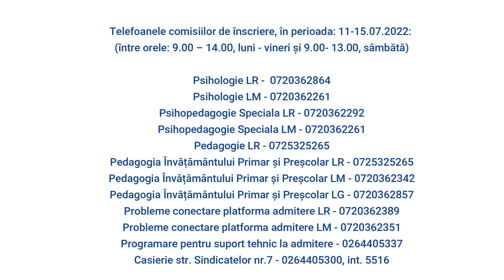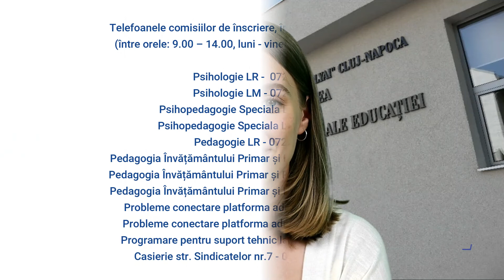Cum să te înscrii la Facultatea de Psihologie și Științe ale Educației, UBB licență 2022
Înscrieri ADMITERE NIVEL LICENTA la FPSE din cadrul UBB pentru nivel licenta. Aplicatia de înscriere va fi funcțională din data de 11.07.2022. Înscrierile se fac exclusiv on-line, detalii privind calendarul și modalitatea de accesare a programului de admitere sunt oferite pe site-ul facultății: psiedu.ubbcluj.ro